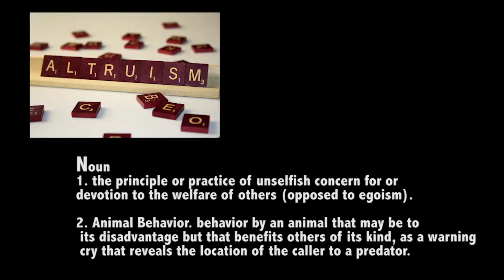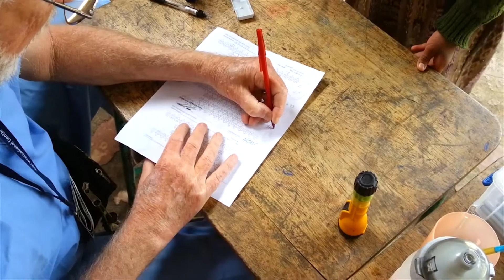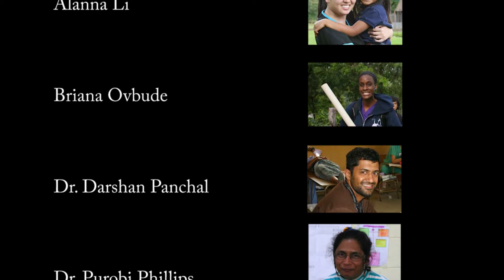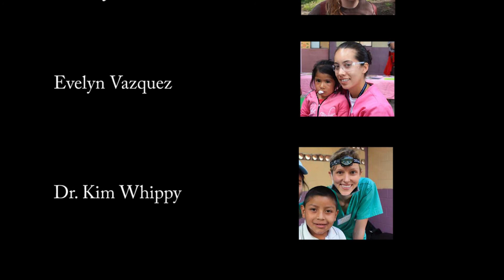Testimonials Guatemala Dental Mission 2013